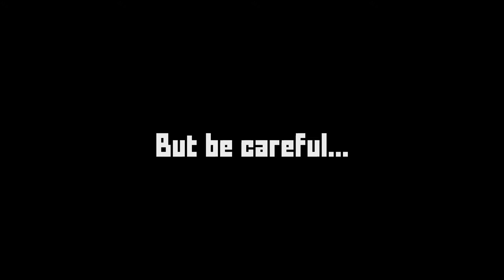Speluminator Trailer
Trailer for a game made in Game Production I at Bradley University in 2019. The game was made by Team Club Soda Crush.